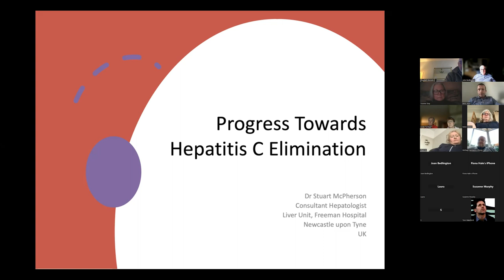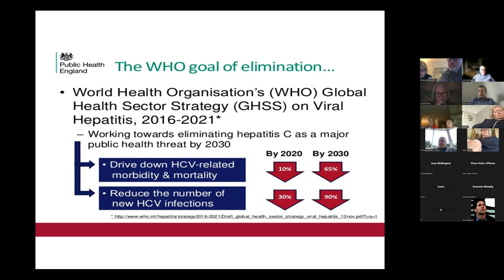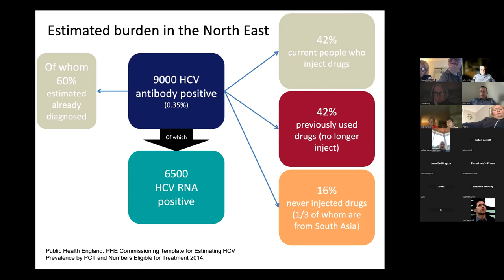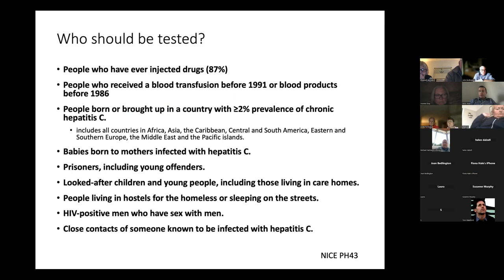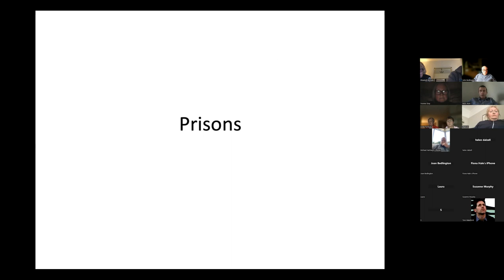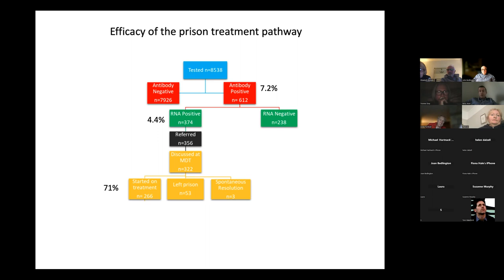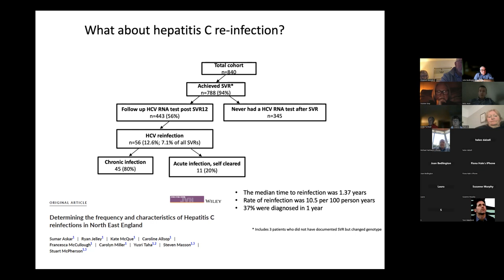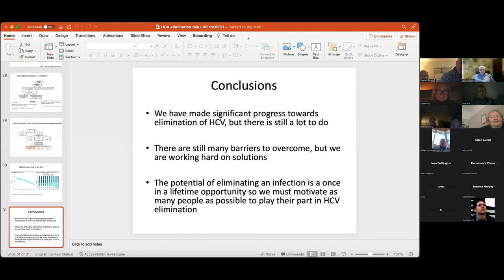Towards the Elimination of Hepatitis C - Dr Stuart McPherson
Talk given to LIVErNORTH charity on 27th March 2023 by leading Newcastle Hepatologist Dr Stuart McPherson. The talk was followed by Q&A and included comments from Suzanne Murphy North East & Cumbria Peer Programme Manager for the Hepatitis C Trust.